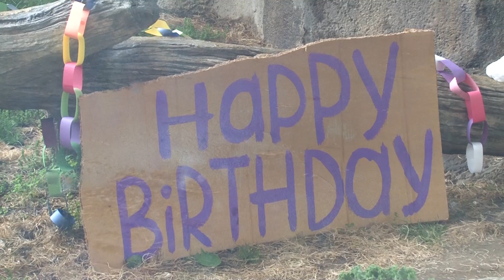Happy Birthday T.K. and Kali Jon!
Please wish orangutans T.K. and Kali Jon a very happy birthday!  The two birthday girls celebrated their special day this morning with fun enrichment and treats.  T.K. turned 35 years old and Kali Jon is now 11.  Happy Birthday!